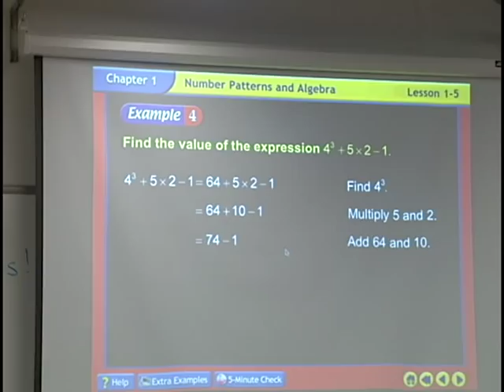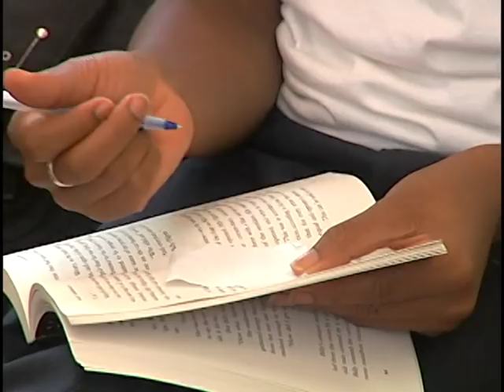Francis Parker School